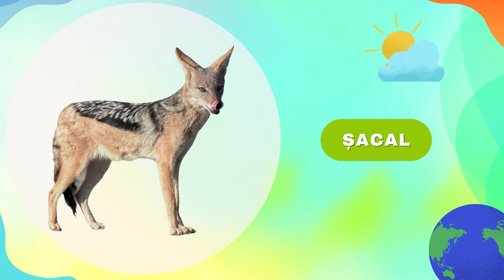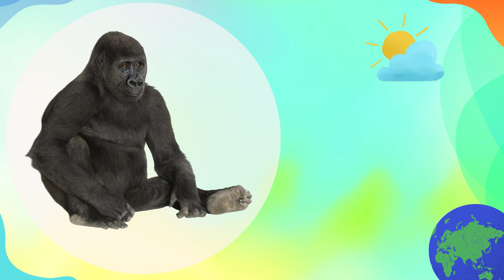Invata Animalele Salbatice - JOC cu animale